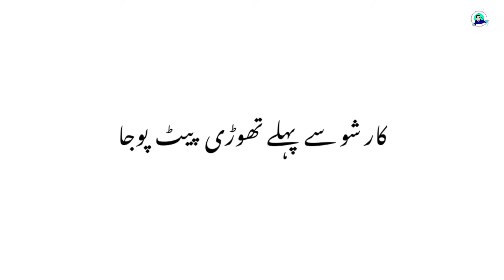Sunday, Dinner aur Luddo | Yanki Vlogs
FUN WITH FRIENDS 💞 GHOMNA PHIRNA